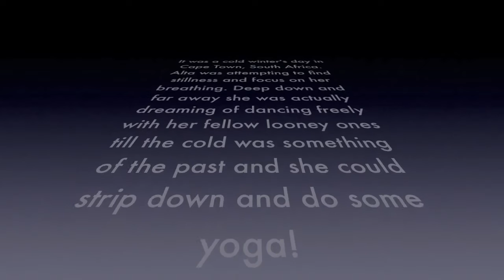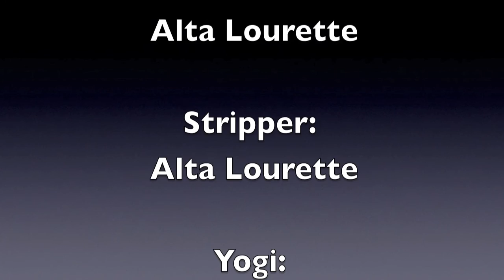Yoga "Stripshow" Flow (lol)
Loads of fun was had making this video.
It's a fast flow and works your whole body, leaving you feeling invigorated and happy. Have fun!